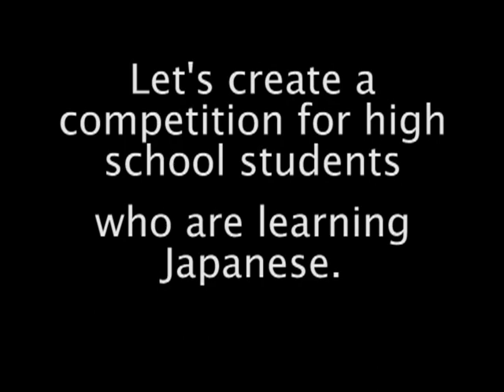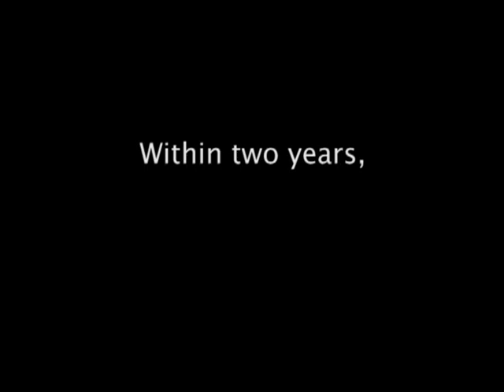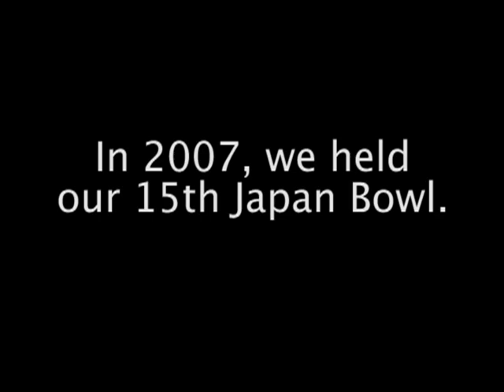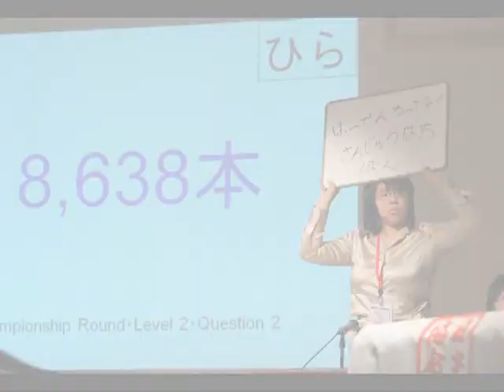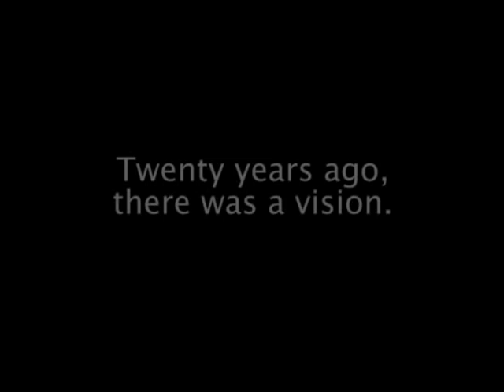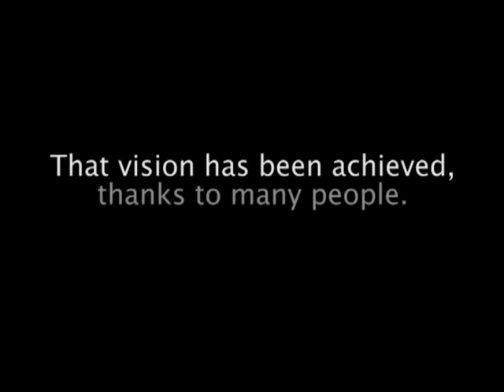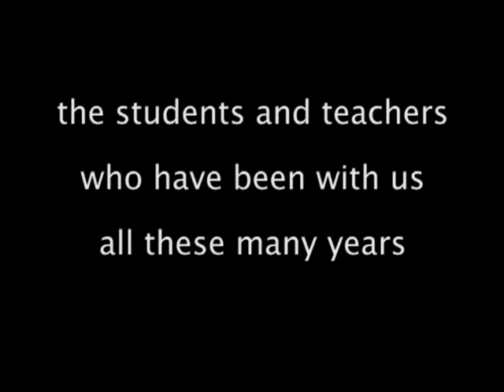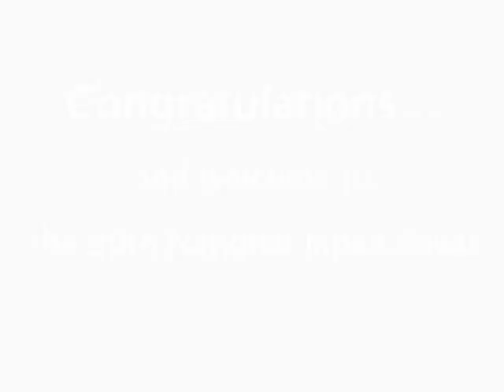20th Anniversary of the National Japan Bowl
Celebrating 20 years of the National Japan Bowl: from 1993 to 2012.